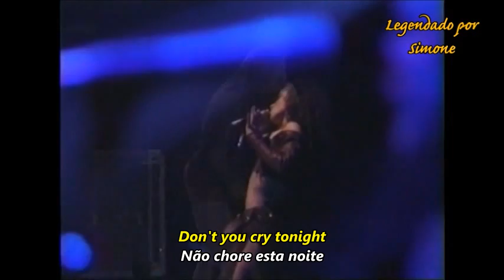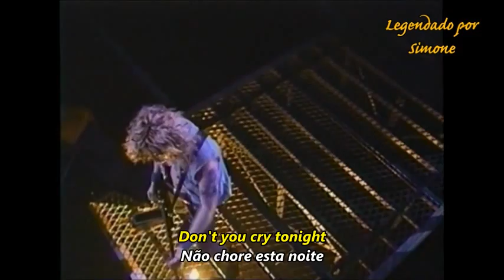Don't Cry - Guns N' Roses (Tradução)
Fale comigo suavemente / Há algo em seus olhos / Não baixe sua cabeça na tristeza / E por favor, não chore ...